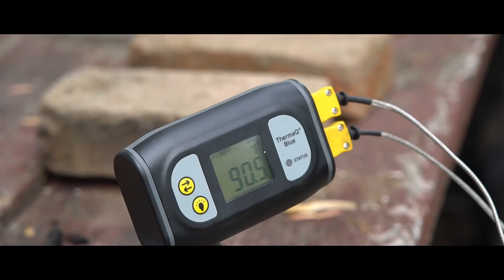Picanha on the Pit Barrel Cooker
Ever since I saw Greg from Ballistic BBQ try this on his Pit Barrel Cooker, I knew I had to give this a try!! Recently I started watching Sous Vide Everything. and they cook Picanha just about every week (more inspiration).

I told my butcher what I wanted, he ordered a whole sirloin roast and watched SVE's video on how to take the sirloin cap off. This is now my new favorite cut of beef.

Pit Barrel Cooker

Amazon Shop with Product recommendations

Small Weber Chimney Starter